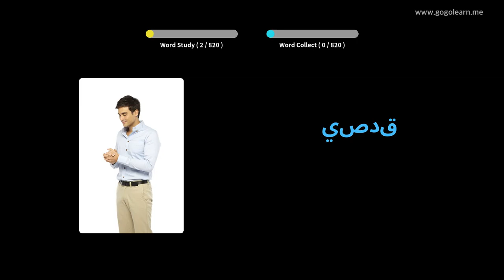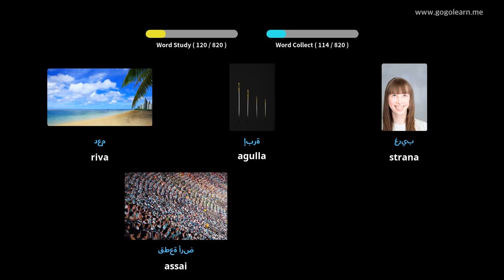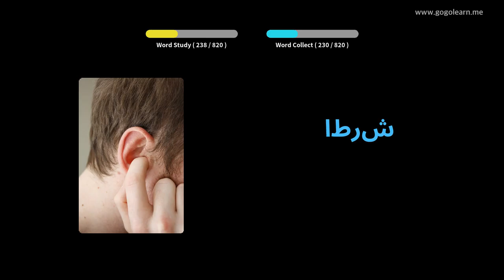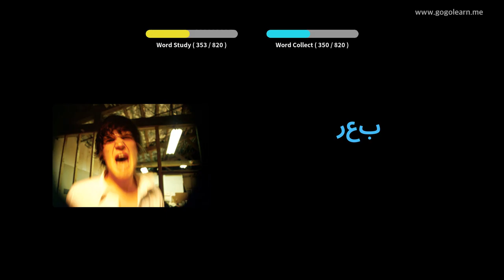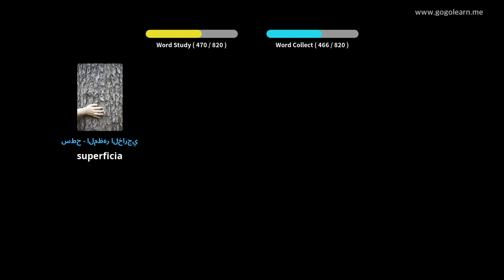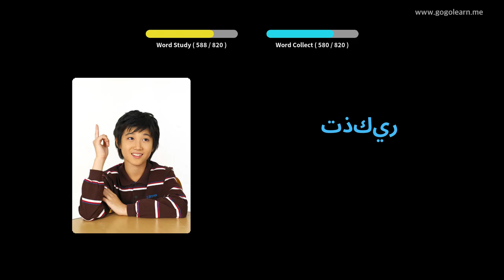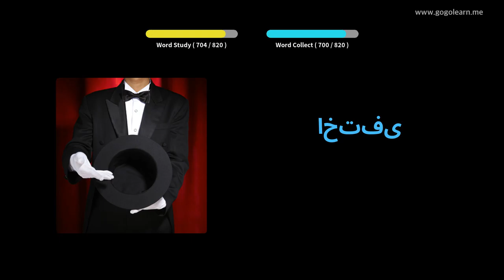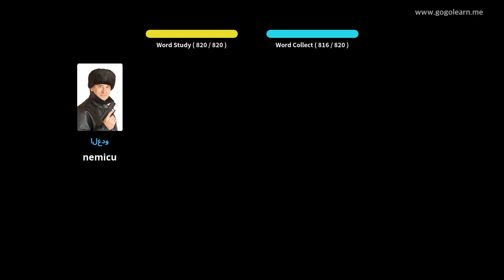Amparate Cù Stampi Arabu | Vocabulu Arabu Middle School | Golearn